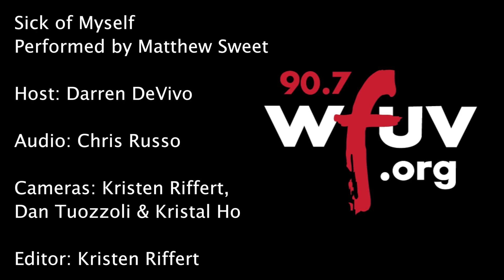Matthew Sweet - Sick Of Myself - Live Stripped Back Version @ WFUV (Live Music Video)